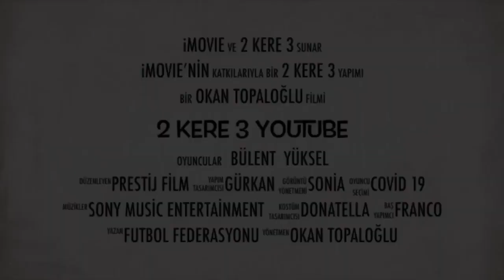Okan Koç Beşiktaş ve Dardanelspor Formasıyla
Okan Koç Beşiktaş ve Dardanelspor Formasıyla cumartesi akşamı 2 Kere 3 programında olan Müslüm Gülhan, Bülent Yüksel, Hürser Tekinoktay  ile beraber futbolun gündemini konuştu.

📌 Futbolcular kobay mı ?
📌 Neden kimse konuşmuyor ?
📌 Sözleşmelerde ne oldu ?
📌 Ligler oynanmalı mı ?

Diye konuştuk işte bir bölümü :)